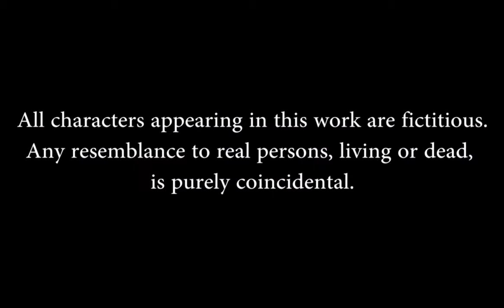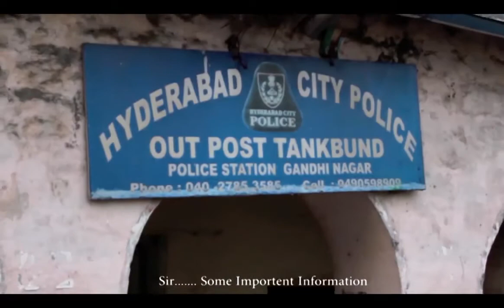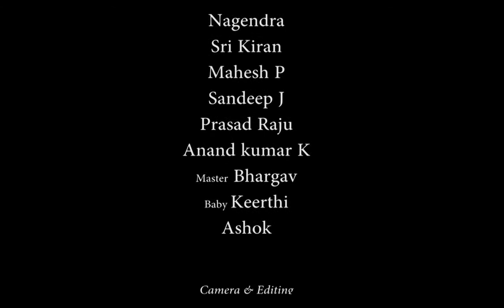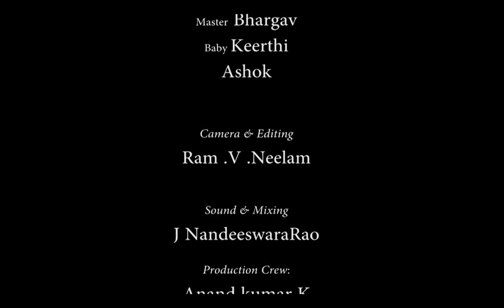Unmaadi - Short Film